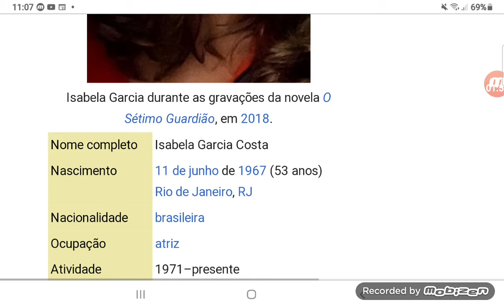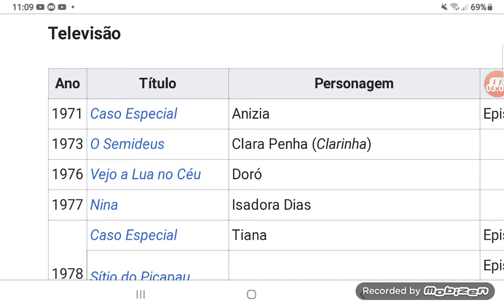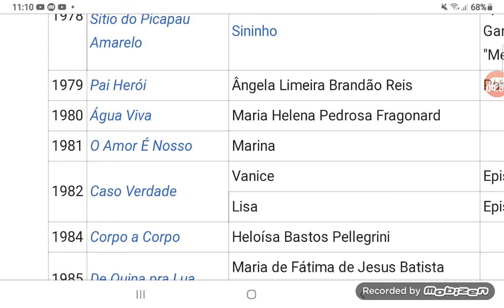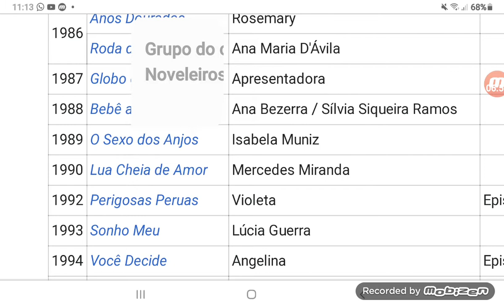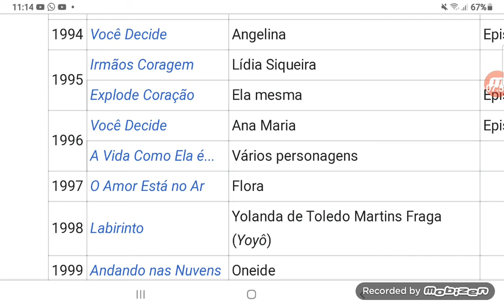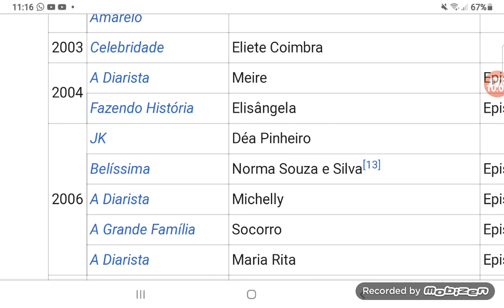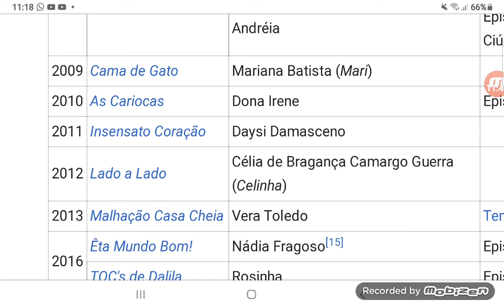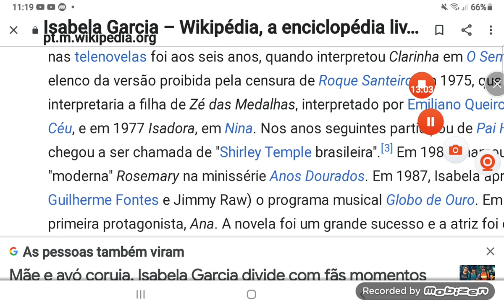Atores em carreira de atriz isabela garcia canal tio Pedro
Este vídeo fala sobre tv